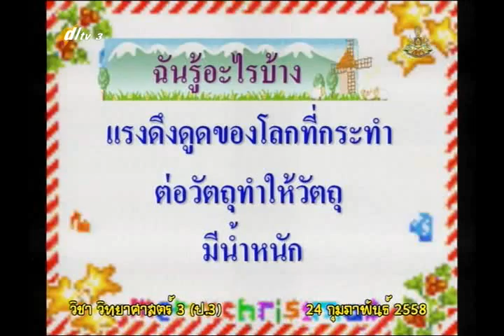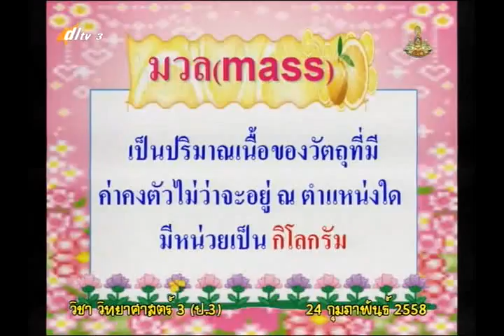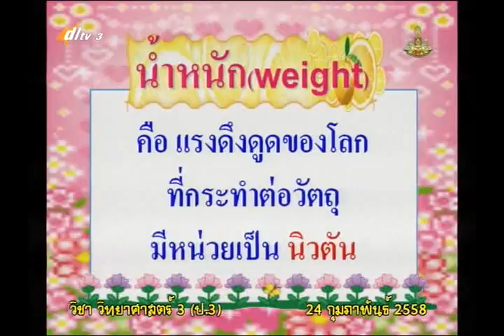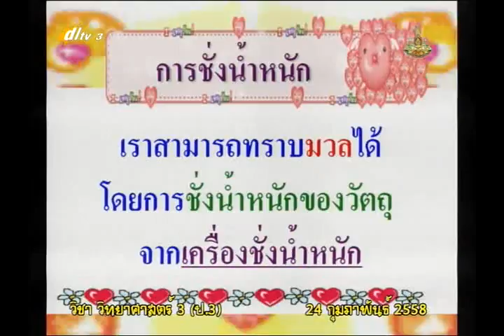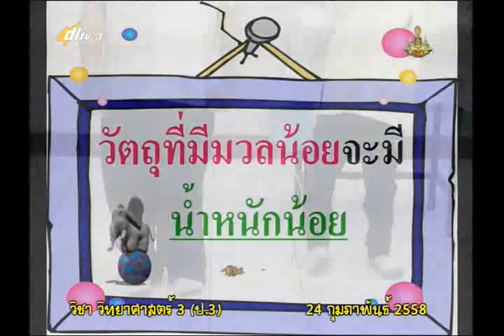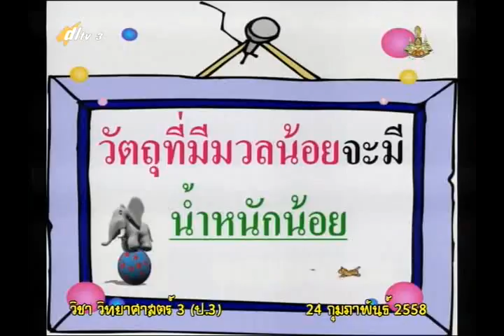029A+3240258+ว+ชั่งน้ำหนักวัตถุได้อย่างไร+scip3+dl57t2